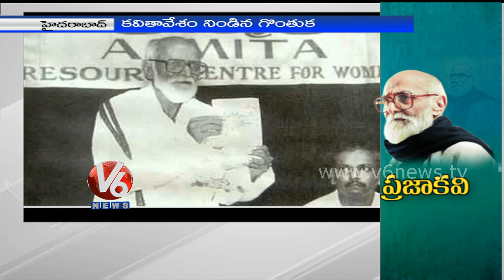Telangana poet Kaloji Narayan Rao 100th Birth Anniversary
Kaloji Narayana Rao more popularly known as Kaloji was born in Madikonda, Warangal district on 9th September 1914 and died on 13th November 2002, he was an Indian poet, freedom fighter and political activist of Telangana. He was awarded the Padma Vibhushan in 1992.  From around age of 16, Rao became active in anti – establishment movements. Rao wrote poetry in the all Indian languages mostly  Hindi, Marathi, Telugu and Urdu. He was popularly known as Praja Kavi.